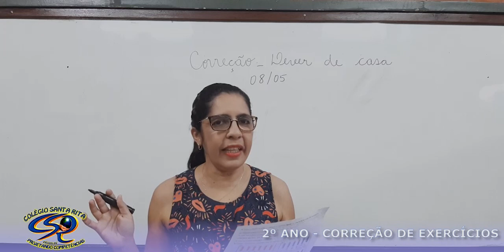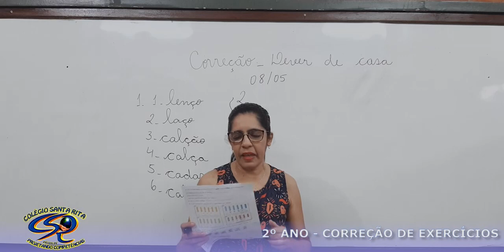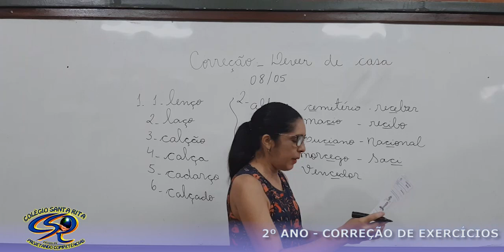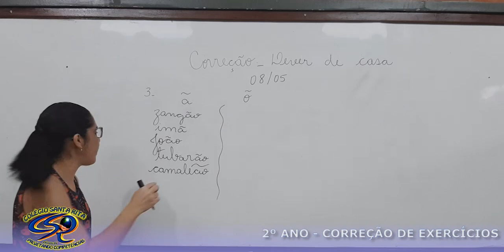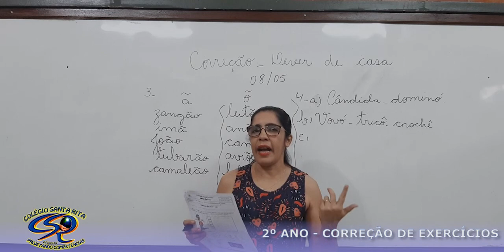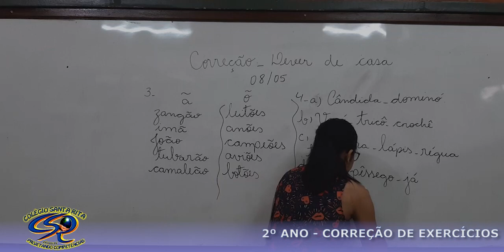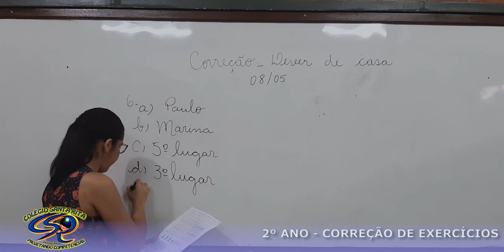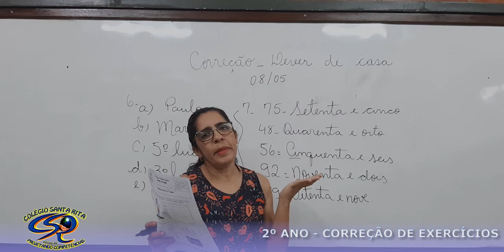2º ANO - 11-05 - CORREÇÃO DEVER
CORREÇÃO DEVER DIA 08.05